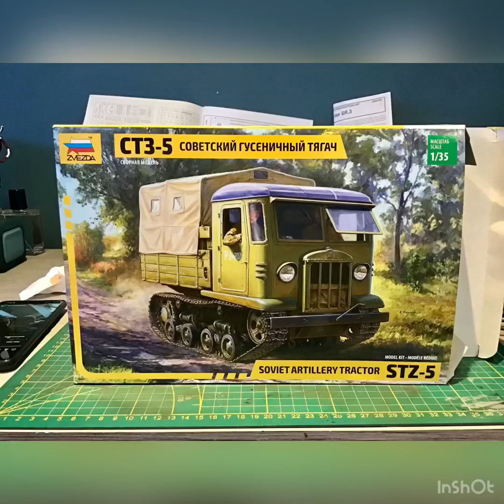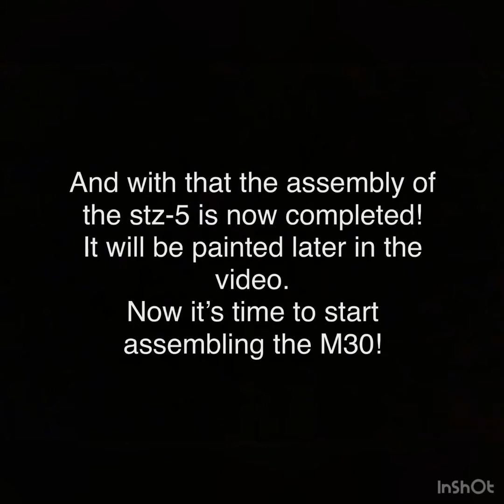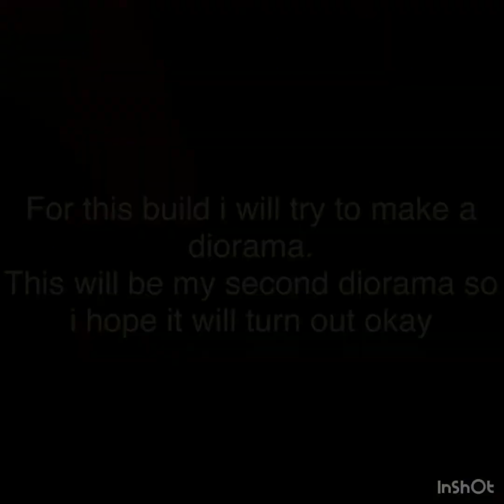Zvezda 1/35 Stz-5, M30 and diorama!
Hello everyone! This is a step by step building video of my stz-5 towing an M30 Howitzer and my diorama. Please let me know what you think and i hope you enjoy!